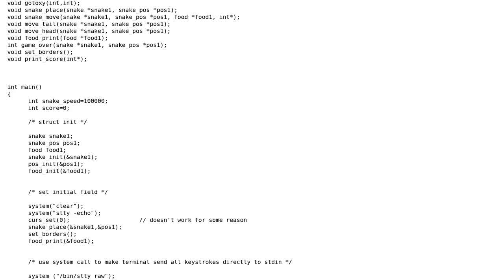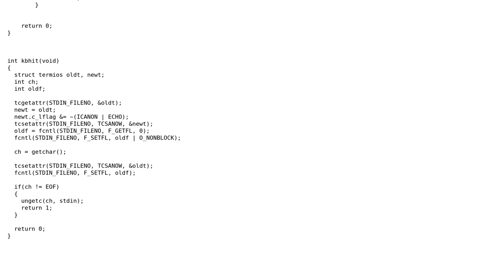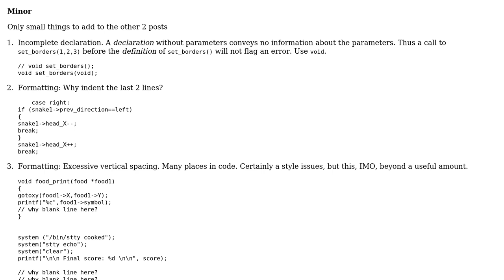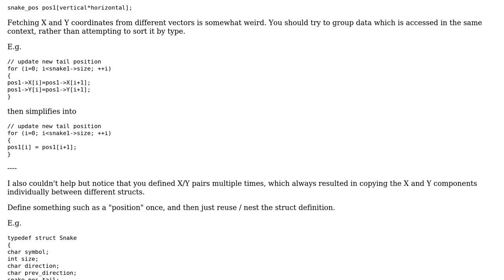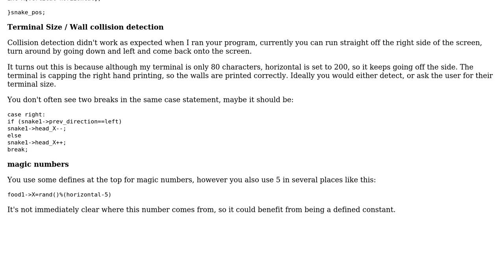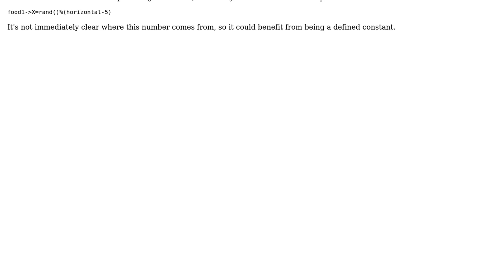Code Review: Snake game in C for Linux console (3 Solutions!!)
Code Review: Snake game in C for Linux console

With thanks & praise to God, and with thanks to the many people who have made this project possible! | Content (except music & images) licensed under CC BY-SA | Music | Images & others | With thanks to user manish ma user forsvarir user Ext3h user chux - Reinstate Monica and the Stack Exchange Network Trademarks are property of their respective owners. You are responsible for your own actions.